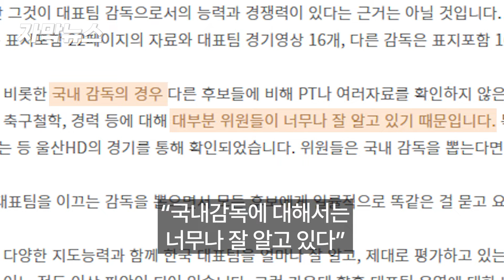[자막뉴스] 축협 "홍명보 스타일 더 알아볼 필요 없었다" / 채널A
대한축구협회가 오늘(22일) "홍명보 감독 선임 과정에 특혜가 없었다"는 입장문을 냈습니다. 국내감독은 너무 잘 알아서 별도 면접은 필요없었다는 건데요. 이 내용 [자막뉴스]로 확인하시죠.